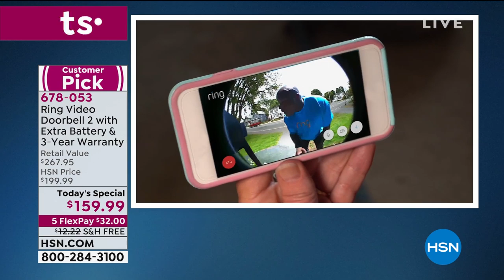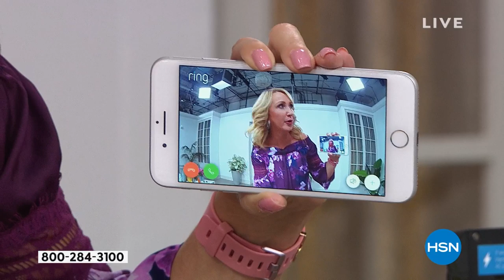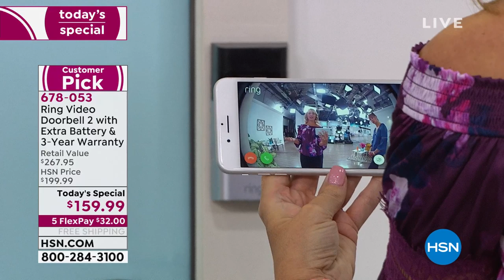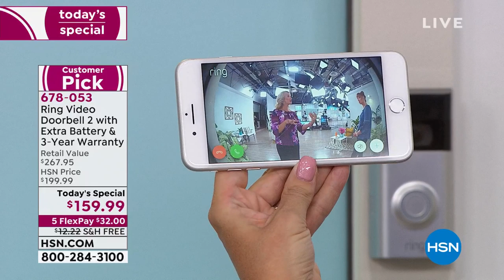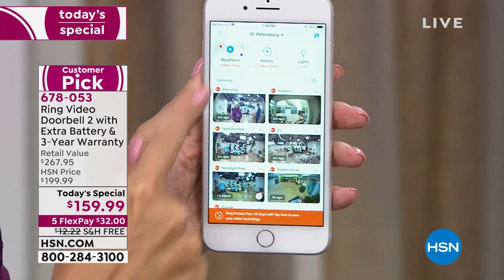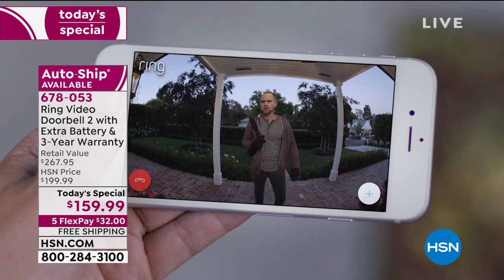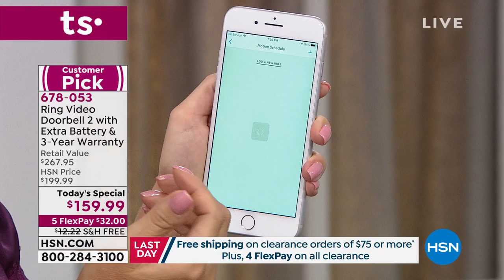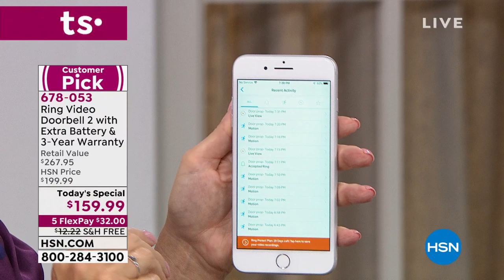Ring Video Doorbell 2 HD Security with Extra Battery 3...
Ring Video Doorbell 2 HD Security with Extra Battery   3Year Warranty
Meet the next generation of the world's most popular doorbell. With high definition video, infrared night vision and a convenient rechargeable battery pack, the Ring 2 makes keeping an eye on your home easier than ever. Adjustable motion sensors allow you to find the ideal setting for you and your home, and you'll receive an instant alert when someone presses your doorbell or activates the motion sensors. With Ring, you're never far from your front door!

    Ring video doorbell 2
    Quickrelease rechargeable battery
    2 Interchangeable faceplates
    USBtomicroUSB charging cable
    Adapter plate
    Wedge kit
    Corner kit
    Screwdriver
    Drill bit
    Installation hardware pack
    Mini level
    Diode
    Decal
    2 Stickers

Bundled Goodies

    Rechargeable battery pack
    Ring Assist+ with 2year extended warranty